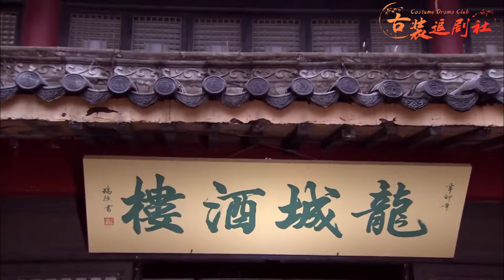🔍 10 將軍初戀給趙麗穎送毒香，誰料被一眼看穿!赵丽颖